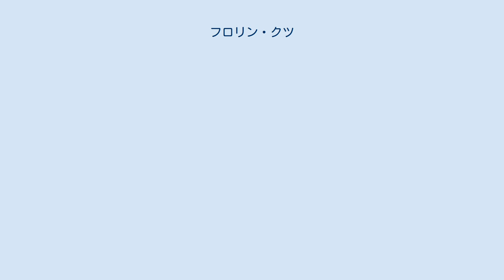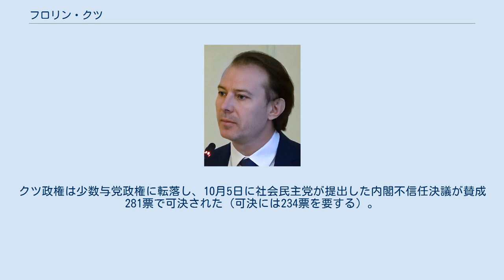フロリン・クツ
フロリン・ヴァシレ・クツ（ルーマニア語: Florin Vasile Cîțu、ルーマニア語発音: [floˈrin vaˈsile ˈkɨt͡su]、1972年4月1日 - ）は、ルーマニアの政治家。
2019年から2020年まで、第一次および第二次ルドビク・オルバン政権で財務相を務めたのち、2020年12月に首相に就任した。
 ヴルチャ県ルムニク・ヴルチャに生まれ、同県ゴレシュティの農村で育った。
ルムニク・ヴルチャ出身の首相としては、史上3人目となる。
 1996年にアメリカ合衆国のグリネル大学を卒業後、アイオワ州立大学の経済学修士課程を修了し、さらにマクロ経済学と国際経済学の博士課程に進んだが、2001年に中退した。
ニュージーランド準備銀行（2001年 - 2003年）や欧州投資銀行（EIB、2003年 - 2005年）にエコノミストとして在籍した後 、2011年までINGグループのルーマニア子会社に勤務した。
 2019年、財務相に就任。
この人事は国会の予算委員会と財務委員会の合同投票で否決されたが、法的拘束力はなかった。
 2020年2月5日、当時のルドビク・オルバン内閣の不信任決議案が可決されると、2月26日にクラウス・ヨハニス大統領から新首相に指名された。
しかし、指名投票の直前になって自らが所属する国民自由党の代表であるオルバンへの支持を表明し、指名を辞退した。
COVID-19が猛威をふるう中、主要野党の社会民主党も、同年12月の総選挙までオルバン内閣が残り任期を全うすることを認めた。
そのため、クツも財務相に留まった。
 12月7日にオルバンが辞任したのち、ニコラエ・チウカが首相代理となったが、クツを後継首相に推す声が党内で高まり、12月23日に三党連立内閣の形で新政権を発足させた。
クツ内閣は女性を1人しか閣僚に登用しなかったことや、ヴィクトル・ポンタ政権で教育相を務めたソリン・クンペアヌを再び起用したことから批判を受けた。
クンペアヌは教育相在任中、ポンタに博士論文の盗用疑惑が浮上した際、恩赦を与える緊急令の発布を企てたことがあった。
 2021年9月1日に国家投資計画に反対していたステリアン・イオン法務大臣を解任したことで9月6日、イオンが所属するルーマニア救出同盟・自由統一連帯党は連立政権からの離脱を表明。
クツ政権は少数与党政権に転落し、10月5日に社会民主党が提出した内閣不信任決議が賛成281票で可決された（可決には234票を要する）。